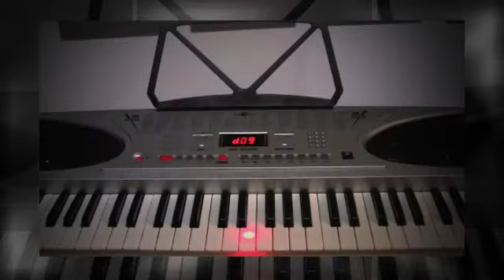MK-2069 Key-Lighting Keyboard by Gear4music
Short Introduction to the MK-2069 Key-Lighting Keyboard by Gear4music available at Gear4music The MK-2069 is a great beginners keyboard for any player at any age.